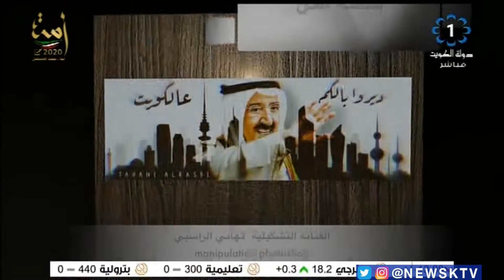معرض "وداعا أمير الإنسانية" التشكيلي .. لمسة وفاء وعرفان لعطاءات سمو الأمير الراحل - ضياء البحر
معرض (وداعا أمير الإنسانية) التشكيلي .. لمسة وفاء وعرفان لعطاءات سمو الأمير الراحل - ضياء البحر مدير إدارة الفنون التشكيلية بالمجلس الوطني للثقافة والفنون والآداب